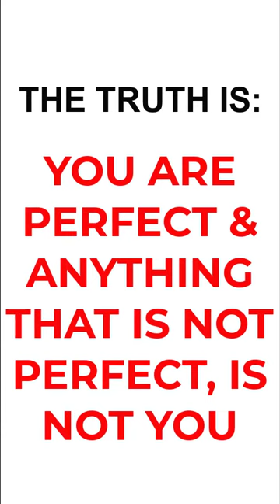How to Become Cause, NOW. Truth about why people fail.